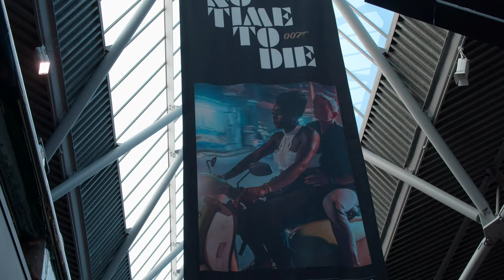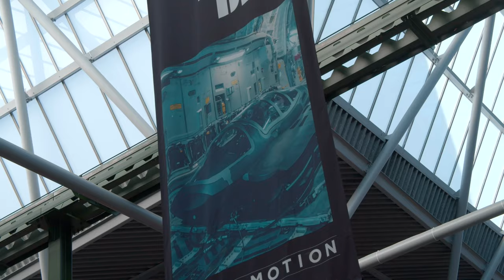BEHIND THE SCENES | BOND IN MOTION - NO TIME TO DIE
Take a look behind the scenes as the National Motor Museum prepared for the launch of Bond In Motion - No Time To Die. This brand new exhibition features iconic cars, gadgets and costumes from the latest 007 film and is now open to the public.